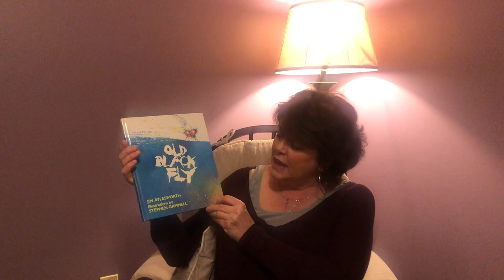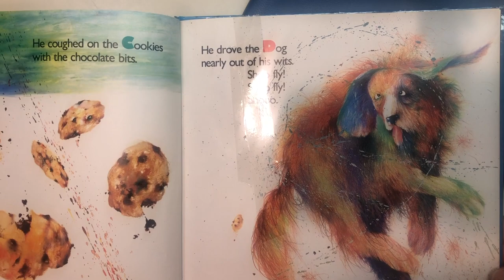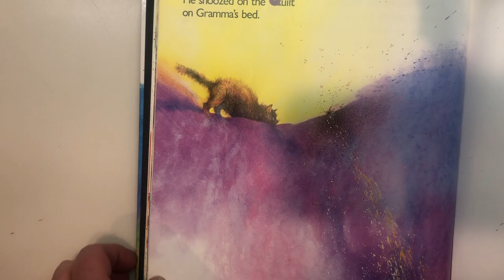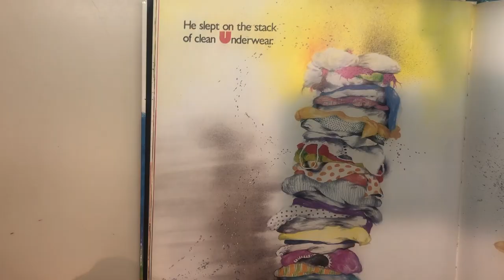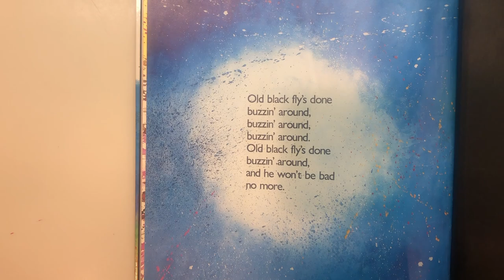Old Black Fly